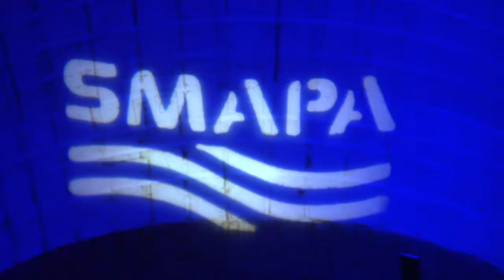COPAS DE LUZ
SMAPA, Servicio Municipal de Agua Potable y Alcantarillado, iluminó tres copas de agua ubicadas en puntos estratégicos de la comuna, en el marco de la celebración de la Semana del Agua.